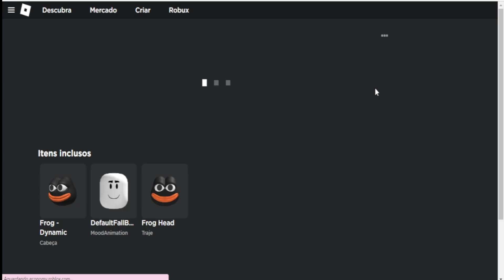COMO GANHAR 9 CABEÇAS DE SAPO GRÁTIS NO ROBLOX .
Olá sejam bem-vindos ao canal🌸